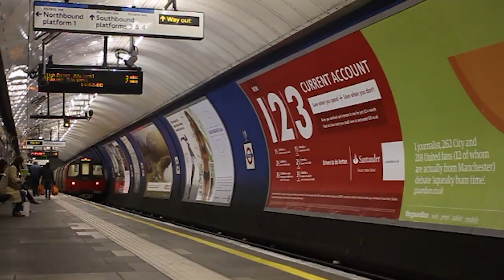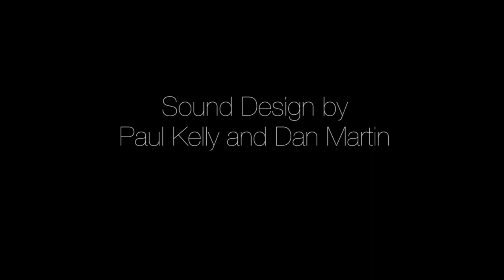The Search for Darker Skies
A short documentary film studying the environmental effects of light pollution. Follow Kevin on his search from the artificially lit streets of London to the dark skies of Sark